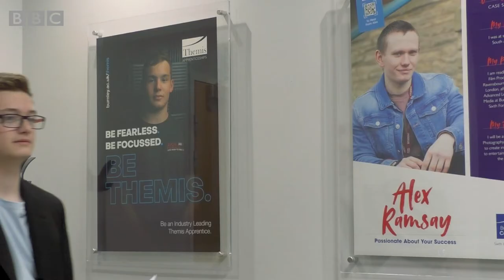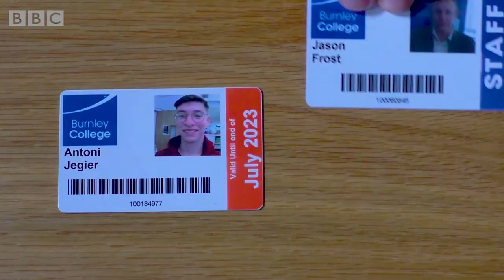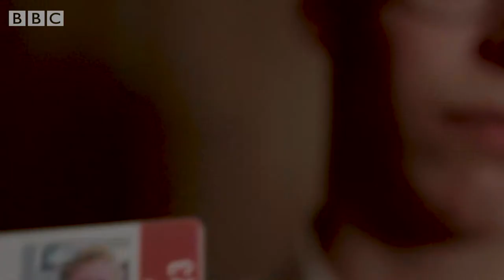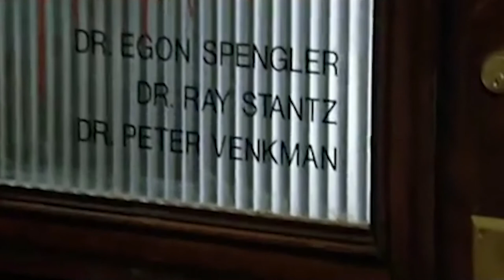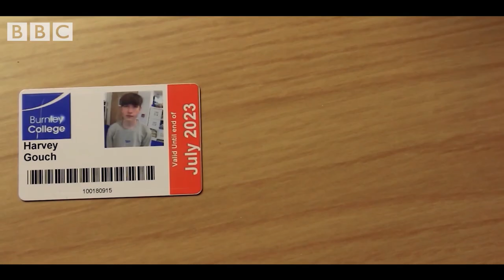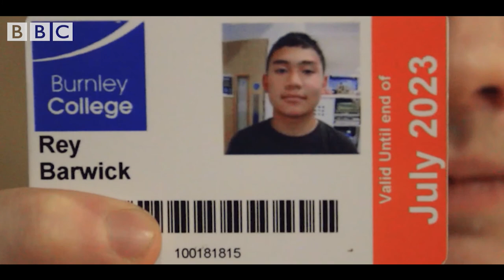Best Film Trailer Oscar 2022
The winners are Liam Tickle, Ben Waring, Rey Barwick, Orlando Stott & Harvey Gouch for American Psycho.